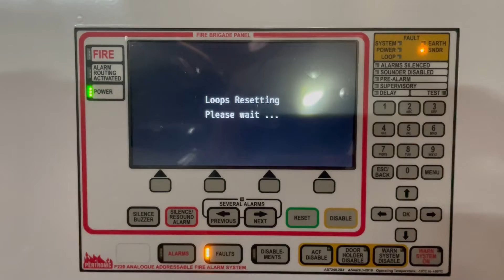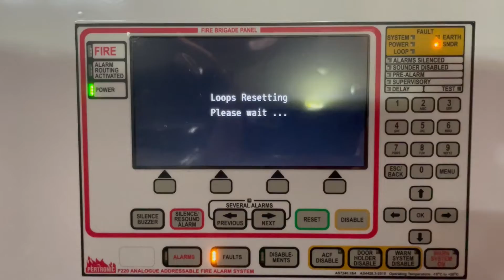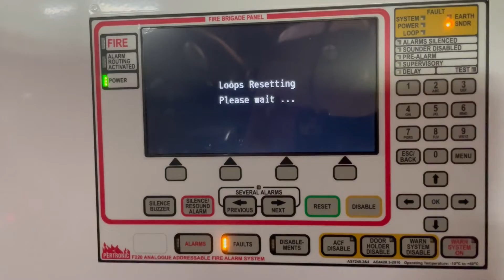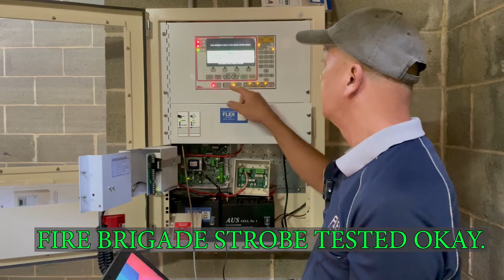Fire Alarm Panel Replacement. Conventional to Addressable Fire Panel. F220 (F107)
This video showed how I replaced a faulty conventional 2400 fire alarm panel (FIP) with a F220 Pertronics Addressable fire indicating panel. New fan controls was introduced.